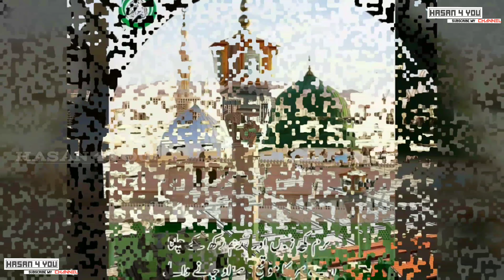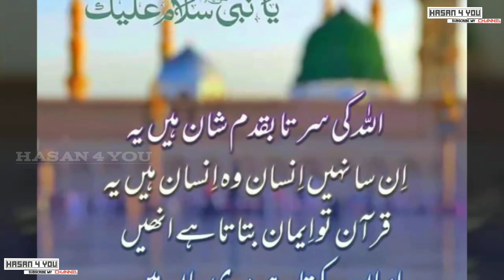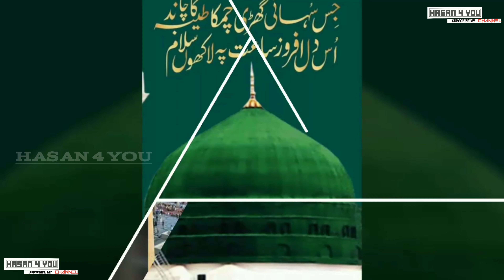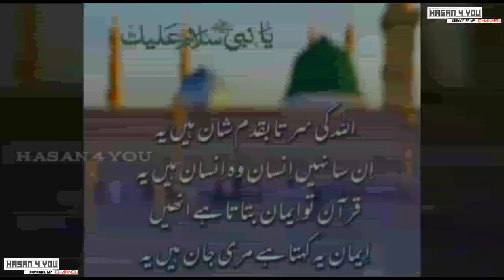Mahboob e Kibriya Se Mera Salam Kehna 2019 || HASAN 4 YOU